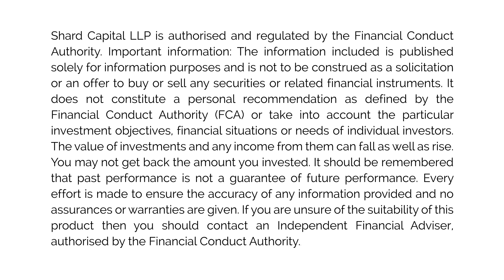Bill's Financial Lite-Bite: China VS USA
In this week's Financial Lite-Bite, Bill Blain considers pivoting his attention from a divided and COVID-19 damaged US, towards China, and how China is using its new bond issue as part of a global investment charm offensive.